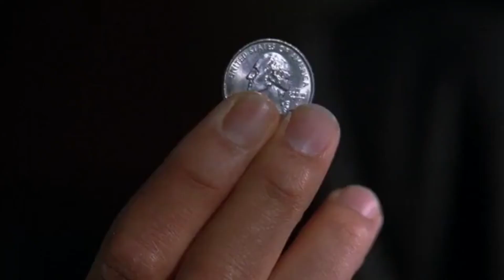La navaja de Ockham [El mentalista]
Temporada: 2
Capítulo: 14